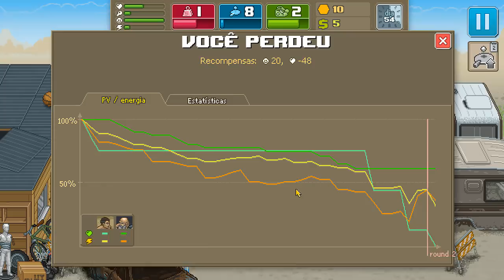Meu Patinho - Punch Club #9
Flango joga Punch Club, Episódio 9 Meu Patinho, espero que gostem o/

PT BR

PSN = Flango-X